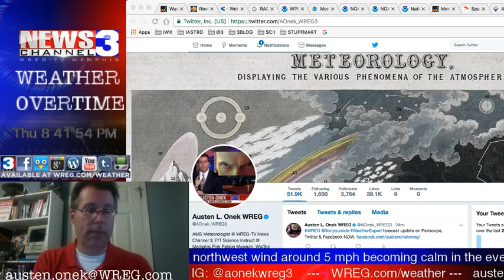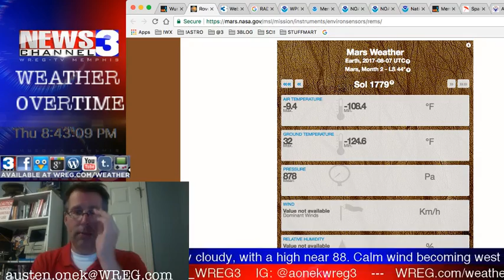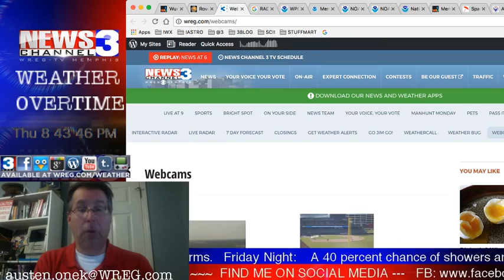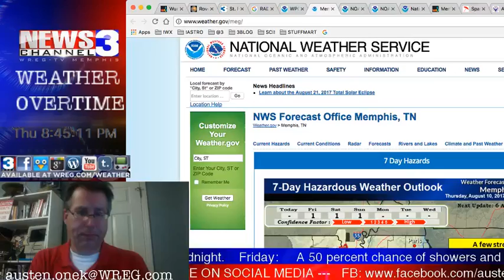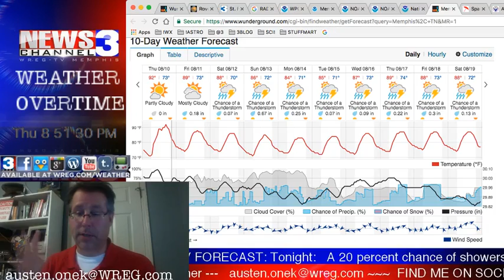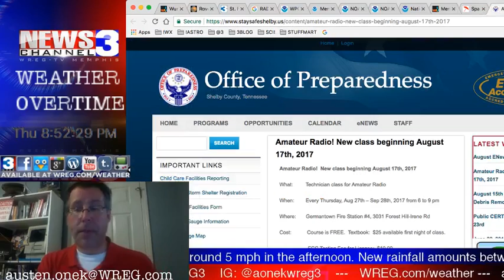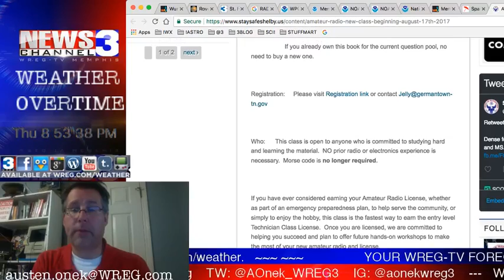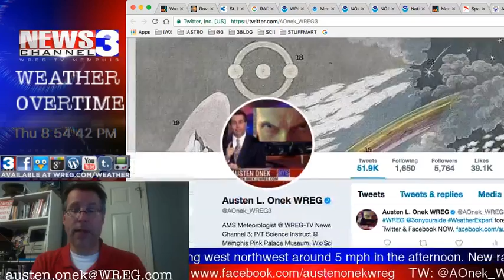WREG-TV Weather Overtime for THURSDAY EVENING 8.10.17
WREG Meteorologist Austen Onek takes an in-depth look at the forecast for the downwards slide to the weekend. Less activity in the tropics, more heat and humidity and clouds for the Mid-South over Friday, Saturday and Sunday.